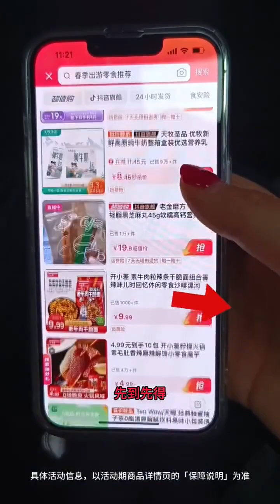我好像那个可怜的Tom